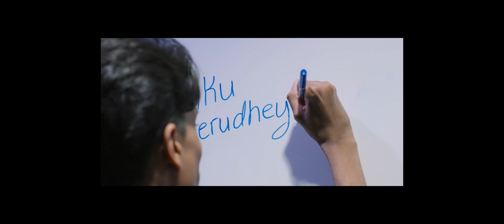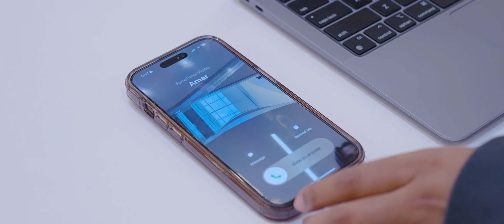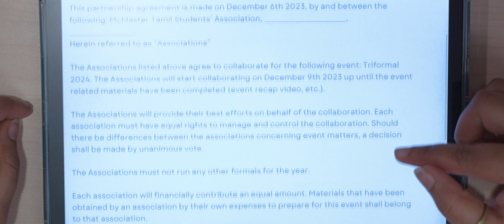TRIVERSE 2024 | Part 2 - Presented by MacTSA | TMU TSA | YorkUTSA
MACTSA x YUTSA x TMUTSA Presents…

🧨TRIVERSE 2024: ONCE UPON A TYM🧨

The TRIPLE THREAT is bringing you a formal that you have NEVER seen before…

We are back with a motive to take the TRIVERSE EXPERIENCE to the NEXT level.

Will we see you all on April 26, 2024? 🤨👀

ARAMBIKALAMA 😈